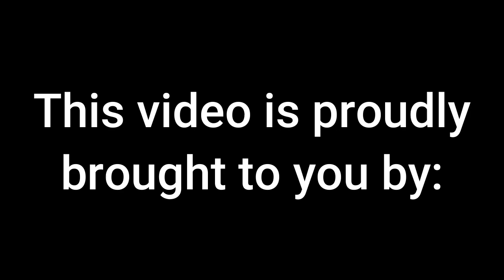2022 Glencoe High School Preview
Average Joe's Sports Talk sat down with a few Glencoe YellowJackets and new Head Coach Scott Martin to preview the upcoming 2022 Football Season!!!